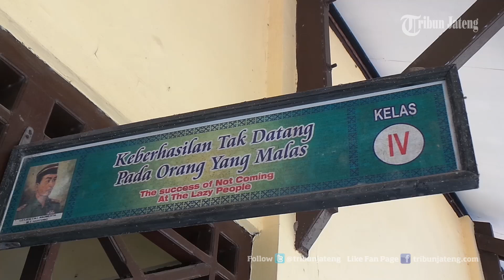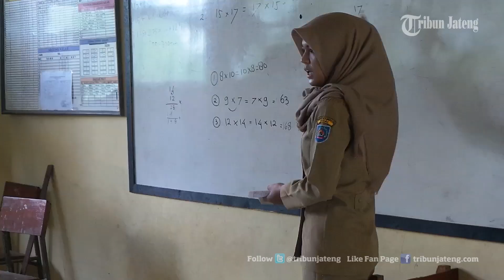VIDEO HEBOH Rizma Guru Cantik Tetap Mengajar Meski Honornya Rp 75 Ribu Sebulan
Kecintaan terhadap dunia pendidikan meneguhkan semangat Rizma Uldiandari (26) untuk tetap mengajar. Bu Guru cantik di SD Negeri 2 Karangmangu Kabupaten Tegal ini senang hati mendidik anak-anak meski honornya cuma Rp 75 ribu sebulan.